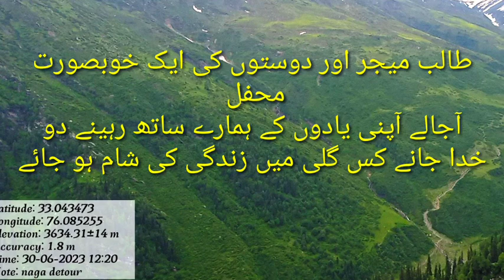gojri_geet gojri_culture phari_song amir_bhalessi bashrat_nazak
Editor :     Talib major
Owner Name: Talib major
Cameraman : TasleemArif
Uploadel by : @Talib Major.

India follows a common law legal system, so relies on case law to interpret and set precedents in law and so the judicial decisions contribute to the sources of copyright law in India. India is a member of the Berne Conventions and Universal Copyright Convention. The Government of India has also passed the International Copyright Order, 1999. According to this Order, any work first published in any country that is a member of any of the above conventions is granted the same treatment as if it was first published in

upload this type content and search term
sanji tarti
Sadak_Sh okeen
Gojri_new video
Gojri_new song
Gojri drama
Paha_i video
Gojri_Status_Raztv
Phari_new song
new hindko mahiye
pahari video geet
pahari
gujri song
gujre song
gojri bait
gojri gana gojri geet mahiya
pahre geet new
kashmir pahari song
pahari sad song
kashmir valle video
kashmir dhok video
new video apna jk
pahari song apna jk
gojri pahari lok geet
gojri pahari bait
gojri pahari mahiya song
gojri pahari
pahari maya
Gojri channel
Gojri geet
pahari song 2021
pahari song new
pahari song non stop
pahari song new 2021
gojri song 2021 gojri song hd
Pahar old song
gojri funny video
pahari geet
Gojri pahari song
Pahari darama
Dukkhia songs
Gojri pahari songs
hazara songs